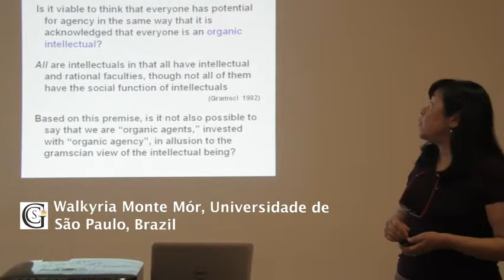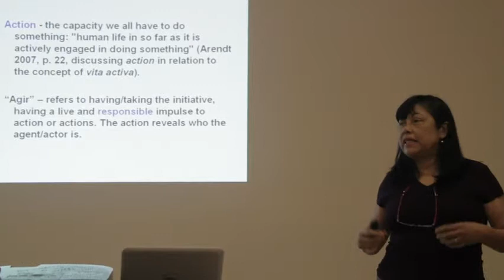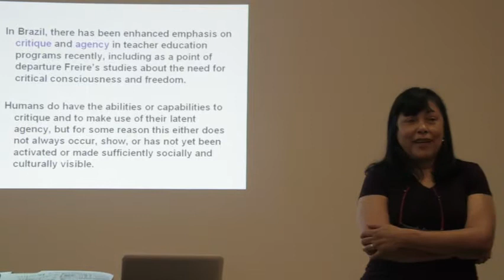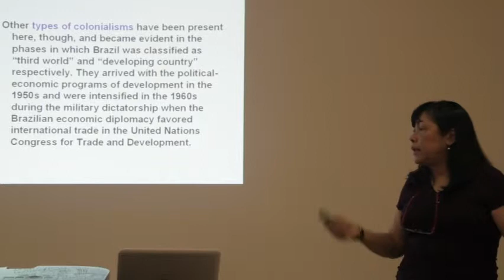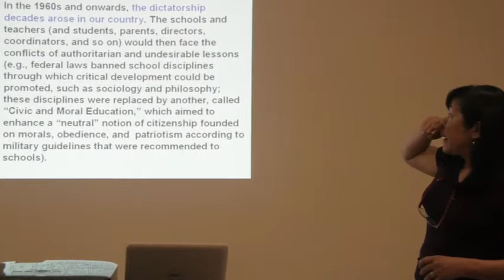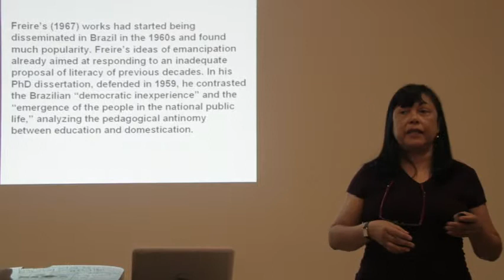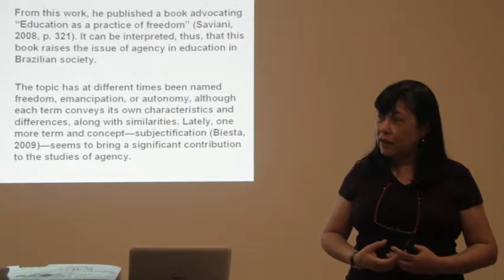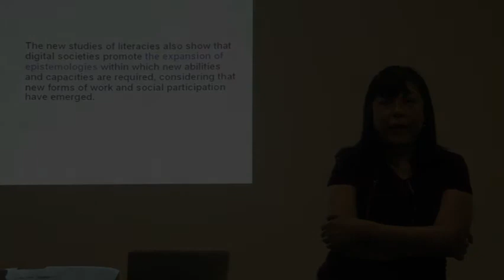Day 2 Walkyria Mor's Text: The development of Agency for teacher education in Brazil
Day 1: Walkyria Mor, USP, Brazil, presents her Text "The Development of Agency in a New Literacies Proposal for Teacher Education in Brazil" at the BRAZIL-CANADA KNOWLEDGE EXCHANGE Conference held in Campo Grande, Brazil, August 19 - 21, 2013.